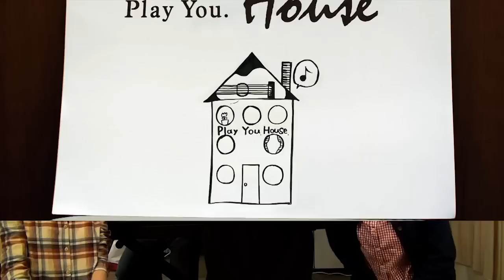Sing／Original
Play You. House 2nd 01/29 07
ボーカル：神田莉緒香、K.K. 木村、d-iZe、竹渕慶、竹澤汀、K.K. 工藤、齋藤ジョニー
キーボード：K.K. 木村
ギター：齋藤ジョニー、K.K. 工藤